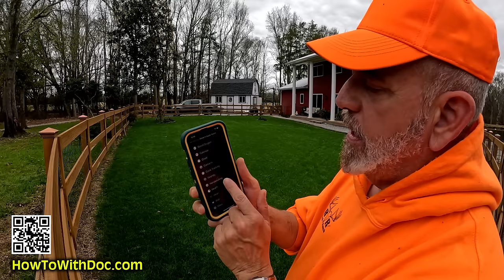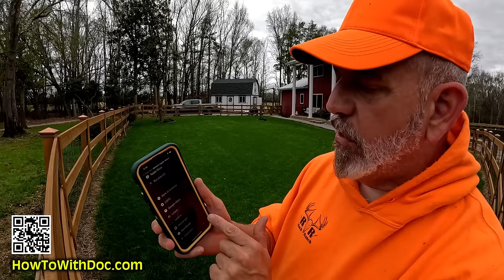Before You Buy Apple Watch Watch - Common Questions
Doc goes over the basic questions many have about buying an Apple Watch. He also shows some of his favorite Apple Watch features many don't know about.  The new series 9 Apple Watch is a powerful watch with an amazing chip inside that allows it to do many things older watches could not.